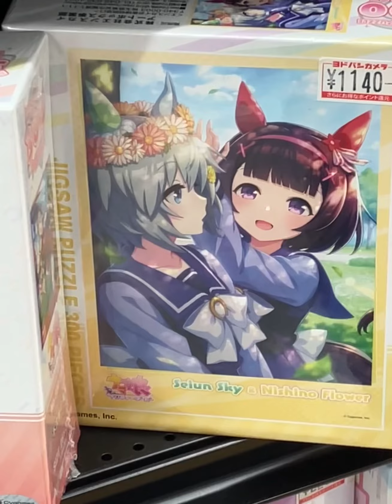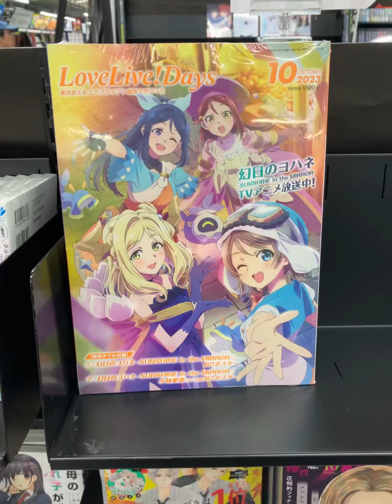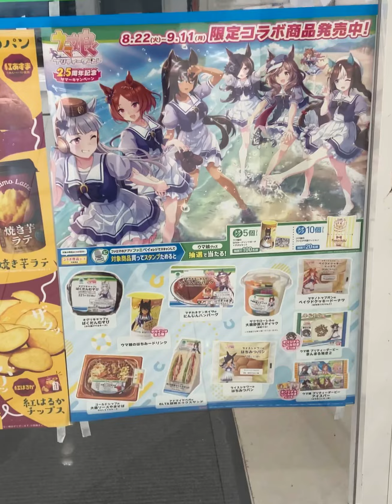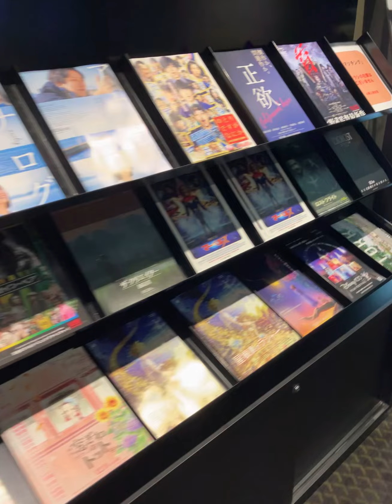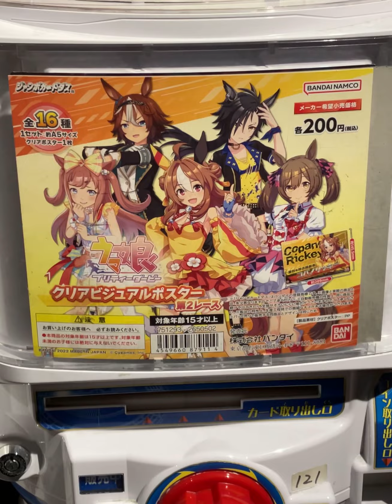2023年9月5日(火)大阪市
【行った場所】
大阪府大阪市北区大深町
大阪府大阪市北区茶屋町
大阪府大阪市北区角田町
大阪府大阪市北区梅田